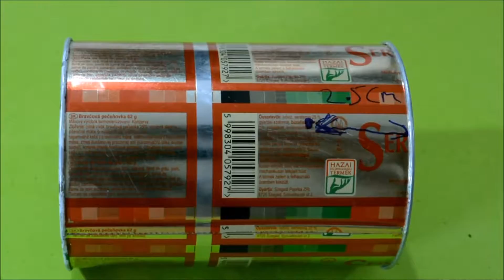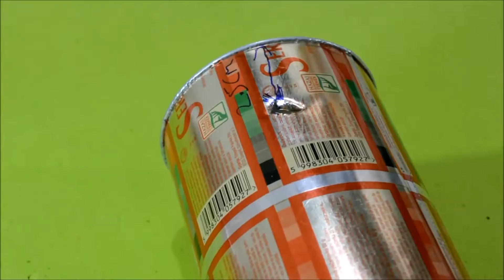how to make universal antenna - at home - (work guaranteed )_Full-HD